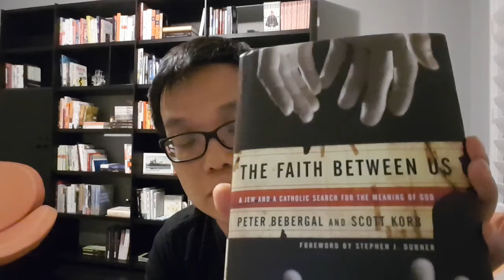Bilibala talk 20160623 書介/舊約的潔淨禮